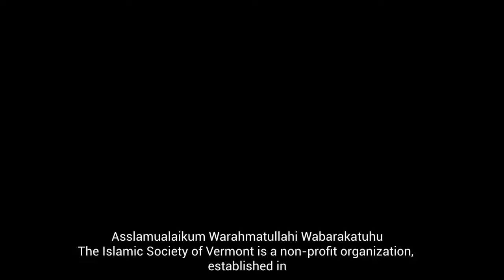The Islamic Society of Vermont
A short video describing The Islamic Society of Vermont (ISVT), its history, goals, and hopes for the future.